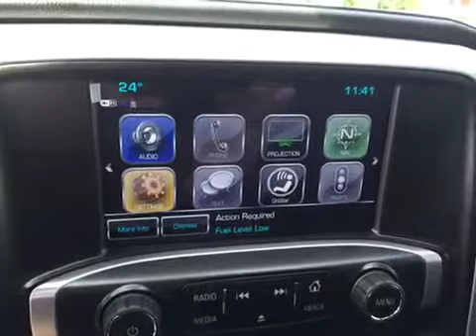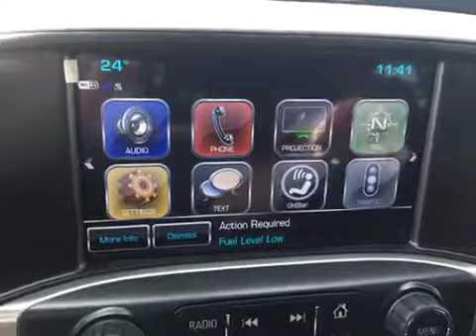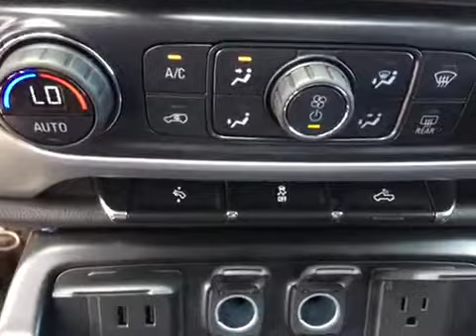2017 GMC Sierra 1500 SLT 4WD Crew Cab Black Oshawa ON Stock # 170050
This is a 2017 GMC Sierra 1500 4WD Crew Cab 143.5&quot; SLT with 6-Speed A/T transmission Onyx Black color and Jet Black interior color.  This video is recorded and uploaded by cDemo Mobile Inspector.

Mills Motors Buick GMC
240 Bond Street East
Oshawa Ontario
L1H 7L3
At Mills Motors, we do Whatever It Takes.  Whatever It Takes is more than a snappy tagline. It is our promise to our customers, our community, and to each other, that we will do extraordinary and unexpected things to fulfil our obligation of making people feel great.